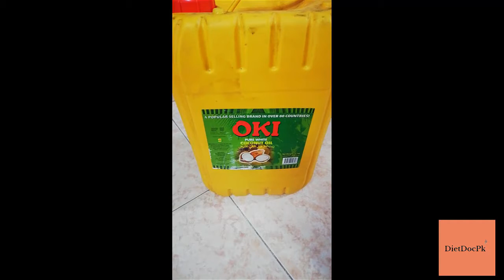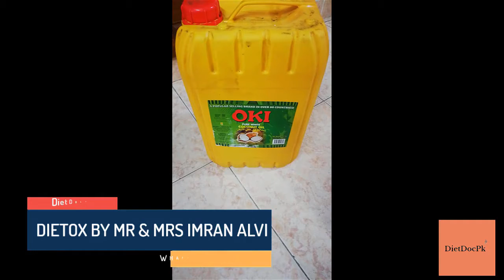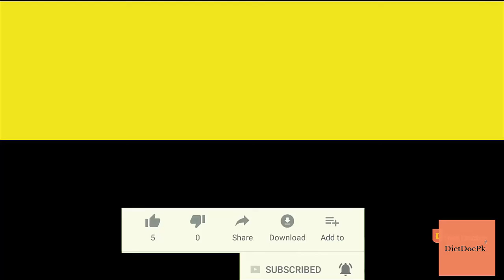Keto Coconut Oil Review Why & How?|DietDocPK|Dietox|Imran Alvi|[URDU/HINDI]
It contains healthy fatty acids.The fatty acids in coconut oil can encourage your body to burn fat, and they provide quick energy to your body and brain. They also raise HDL (good) cholesterol in your blood, which may help reduce heart disease risk.

For Consultation call /what’s app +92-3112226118